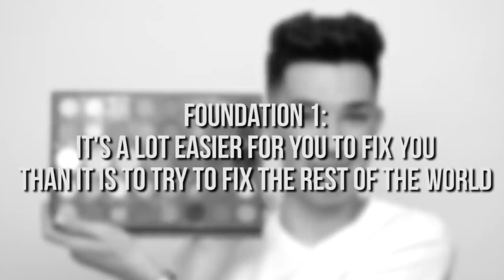Uncovering the Truth About James Charles' Anger Issues | The Rewired Soul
James Charles has some anger issues and is regularly having drama on Twitter, Snapchat and Instagram. Originally, this video was going to be about Jeffree Star, but with the recent story with James Charles and Reuben de Maid, I decided to discuss James. He's a makeup artist who has a new x morphe palette but last year had drama with Marlena Stell of Makeup Geek and some netflix drama before his launch. There's a lot we can learn from James Charles about anger management.